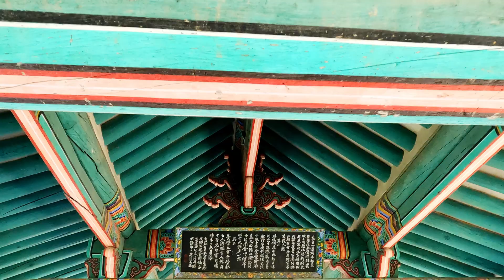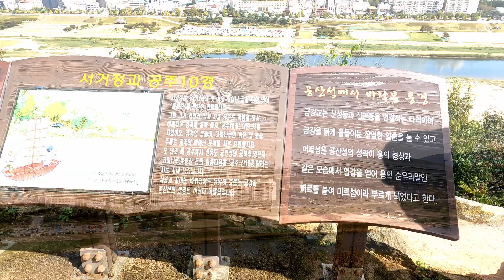Ep 6 - GongJu Fortress (1)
GongJu Fortress
Located in Gongju-si, Gongsanseong Fortress is a mountain castle which was established during the Baekje Period (234-678).  In front of the temple is Manharu and Yeonji, most elegant place of the fortress. Visitors can enjoy a breathtaking view of Geumgang riverside from there. Follow the trail path a little further up and Imryugak Pavilion appears, known as the largest of its kind within the fortress.